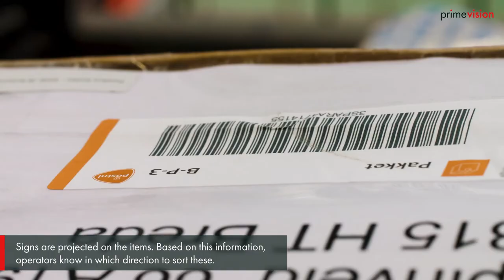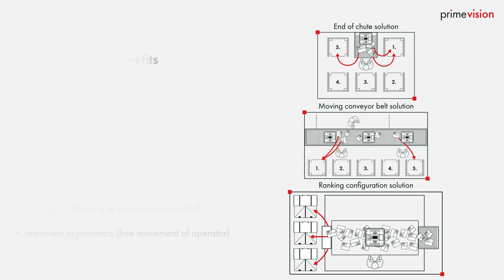Flow Projector by Prime Vision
Prime Vision created an advanced projection sorting solution called the ‘Flow Projector’.
The Flow Projector identifies a parcels destination by reading its barcode and then projects the number of its sorting destination directly onto the parcel with a laser beam. By tracking the movement of the parcel, the Flow Projector is able to keep the projected number constantly on the parcel until it is collected from the conveyor.